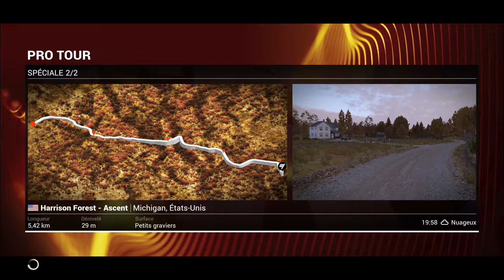DiRT 4 N_ScorP online pro tour victory #36